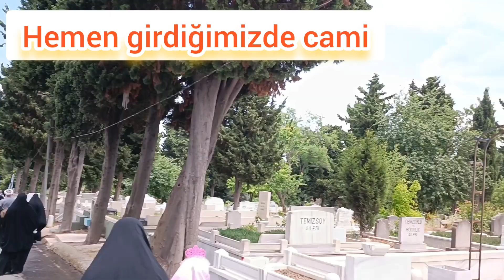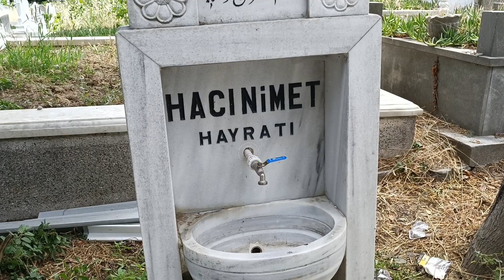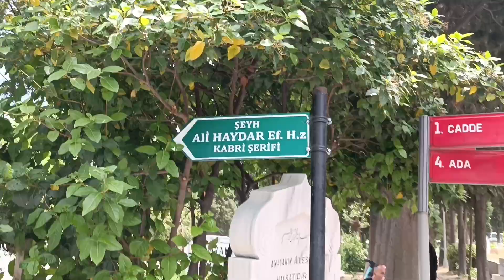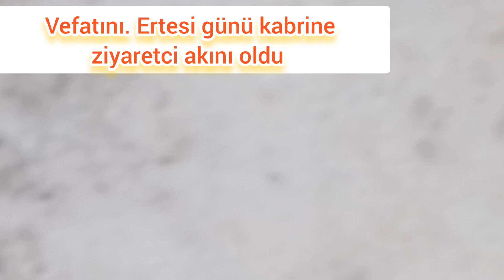Mahmut Efendi hazretleri kabri nerede Edirnekapı Sakızağacı Şehitliği . Kadınlar akın etti izdiham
Mahmut Ustaosmanoğlu'nun Kabrine Ziyaretçi Akını
 İstanbul'da böbrek rahatsızlığı nedeniyle tedavi gördüğü hastanede 93 yaşında vefat eden din alimi Mahmut Ustaosmanoğlu, Fatih Camii'nde kılınan cenaze namazının ardından Edirnekapı Sakızağacı Şehitliği'nde medfun hocası Ali Haydar Efendi'nin yanında toprağa verildi. Ustaosmanoğlu'nun kabri akşam saatleri olmasına rağmen ziyaretçi akınına uğradı.
تدفق الزوار إلى قبر محمود عثمان أوغلو
 تم دفن العالم الديني محمود أوستا عثمان أوغلو ، الذي توفي عن عمر يناهز 93 عامًا في المستشفى حيث كان يعالج من مرض الكلى في اسطنبول ، بجوار أستاذه علي حيدر أفندي في مقبرة الشهداء إديرني كابي ساكيزاغاجي بعد صلاة الجنازة في مسجد الفاتح. على الرغم من أن الوقت كان في ساعات المساء ، فقد غمرت قبر أوستا عثمان أوغلو الزوار. cübbeli ahmet mehmet  hoca sehh olmak istiyor
Mahmut Ustaosmono‘g‘li qabriga ziyoratchilar oqimi
 Istanbulda buyrak xastaligidan davolanayotgan shifoxonada 93 yoshida vafot etgan din ulamosi Mahmut Ustaosmono’g’li, Fotih masjidida o’qilgan janoza namozidan so’ng Edirnekapi Sakızağacı shahidlari qabristonida ustozi Ali Haydar Afandi yoniga dafn qilindi. Kechqurun bo'lishiga qaramay, Ustaosmono'g'lining qabri ziyoratchilar bilan to'lib ketdi.
זרם מבקרים לקברו של מהמוט אוסטאוסמנוגלו
 חוקר הדת מהמוט אוסטאוסמנוגלו, שמת בגיל 93 בבית החולים בו טופל במחלת כליות באיסטנבול, נקבר ליד מורו עלי היידר אפנדי בבית הקברות של הקדושים אדירנקפי סאקיזאגאצ'י לאחר תפילת ההלוויה שנערכה במסגד פתיח. למרות שזה היה שעות ערב, קברו של אוסטאוסמנוגלו הוצף במבקרים.
هجوم بازدیدکنندگان به قبر محمود اوستاسمان اوغلو
 عالم دینی محمود اوستاسمان اوغلو که در سن 93 سالگی در بیمارستانی که به دلیل بیماری کلیوی در استانبول تحت مداوا بود درگذشت، پس از اقامه نماز میت در مسجد فاتح در کنار استادش علی حیدر افندی در قبرستان شهدای ادیرنکاپی ساکیزاغاجی به خاک سپرده شد. با اینکه ساعت‌های بعدازظهر بود، مقبره اوستاوسمان اوغلو مملو از بازدیدکنندگان بود.
Afflux de visiteurs sur la tombe de Mahmut Ustaosmanoğlu
 Le savant religieux Mahmut Ustaosmanoğlu, décédé à l'âge de 93 ans à l'hôpital où il était soigné pour une maladie rénale à Istanbul, a été enterré à côté de son professeur Ali Haydar Efendi au cimetière des martyrs d'Edirnekapı Sakızağacı après la prière funéraire effectuée à la mosquée Fatih. Bien que ce soit le soir, la tombe d'Ustaosmanoğlu a été inondée de visiteurs.

24 Haziran'da Fatih camii'nde cenaze töreni ile toprağa verilen Mahmut hazretleri efendi kabristanı nerede kabristan'a Edirnekapı Şehitliği Sakızağacı şehitliğinde kaza eder efendi kabristiyan'ın hemen yakınında hemen yanıbaşında Edirnekapı Şehitliği nerede Edirnekapı şehitliğine nasıl gideriz Edirnekapı Şehitliği Sakızağacı Şehitliği nerede Edirnekapı Sakızağacı Şehitliği Mahmut hoca efendi hazretleri efendi hazretleri nerede toprağa verildi
 محمود الذي دفن مع جنازة في مسجد الفاتح يوم 24 يونيو ، دفن في مسجد الفاتح ، أين مقبرة الشهيد إديرني كابي ، محمود حجة ، أين دفن معاليه؟
 महमूद, जिसे 24 जून को फातिह मस्जिद में अंतिम संस्कार के साथ दफनाया गया था, को फातिह मस्जिद में दफनाया गया है। एडिरनेकापी शहीद का कब्रिस्तान कहाँ है? महमूद होदजा, महामहिम को कहाँ दफनाया गया था?
 محمود که در 24 ژوئن با تشییع در مسجد فاتح به خاک سپرده شد در مسجد فاتح به خاک سپرده شد قبرستان شهید ادیرنکاپی کجاست محمود حجه جناب عالی کجا به خاک سپرده شد؟
Saadeddin Ustaosmanoğlu • Kökler Derneği Sohbetleri • 5 Temmuz 2022 cübbeli ahmet hocaya kaset tehtidi
26.109 görüntüleme  7 Tem 2022  Saadeddin Ustaosmanoğlu tarafından Kökler Derneği bünyesinde haftalık mutad olarak gerçekleştirilen Kökler Derneği Sohbetleri, Salih Mirzabeyoğlu Okumaları ve Risale-i Kudsiyye Okumaları alt başlıkları ile yayınlanan Kökler Derneği Sohbetleri adı seri video derslerin 5 Temmuz 2022 tarihli sohbet video kaydı.